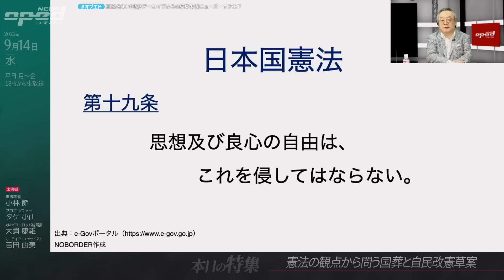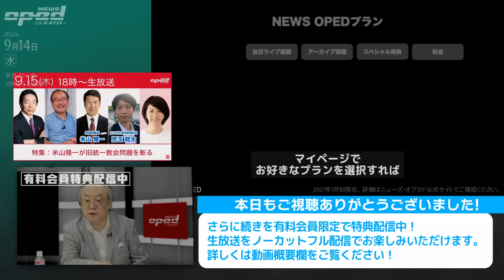【安倍晋三 国葬】憲法の観点から問う国葬と自民改憲草案【特集／憲法学者 小林節が斬る】小林節 タケ小山 大貫康雄 吉田由美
特集では、憲法学者の小林節さんに、憲法の観点から「国葬」そして「自民改憲草案」についてお聞きします。

《関連ニューズ／安倍氏国葬で自衛隊儀仗と弔砲 前例を踏襲》
今月27日に予定されている、故安倍晋三（あべ・しんぞう）元総理の国葬で、政府はきのう、自衛隊による儀仗（ぎじょう）や「弔砲」を行うことを決めました。
全体で自衛隊員およそ1000人以上が参加します。
国葬では、安倍元総理の遺骨が会場に到着する際、自衛隊員が等間隔で並んで敬礼する「と列」や、音楽隊による演奏、19発の弔砲の発射が行われます。
防衛相によると、いずれも、これまで行われた総理経験者の内閣・自民党合同葬の前例を踏まえたものです。
一方、安倍氏の国葬には、各地の知事からは「都道府県の代表」として出席の表明が相次いでいますが、沖縄県の玉城（たまき）デニー知事が、世論を理由に欠席を表明し、静岡県の川勝平太（かわかつ・へいた）知事も出席しない考えを表明しました。

【憲法の観点から問う国葬と自民改憲草案】
小林節　タケ小山　大貫康雄　吉田由美